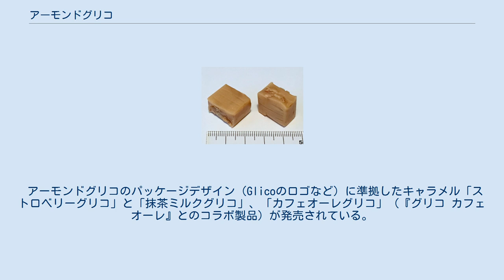アーモンドグリコ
アーモンドグリコは江崎グリコから発売されたキャラメルである。
同社の登録商標（日本第501625号ほか）。
 キャッチコピーは「1粒で2度おいしい」。
 アーモンドグリコのキャラメルには、牛乳のエキス・ホエーとアーモンドが入っている。
 1930年（昭和5年）、江崎利一（江崎グリコ創業者）が産業視察団の一員としてアメリカへ渡った。
アメリカの港町で初めてのアーモンドの味に感激し、アーモンドを日本に持ち帰って研究を始めたが、太平洋戦争で江崎グリコは焼跡の中から出直さなければならなかった。
戦後、研究を再開、アーモンドグリコを作った。
 1970年代後半になると、内箱の裏側に「ドカベンカード」「ドラえもんカード」「里中満智子のイラストカード」といったカードを掲載する様になった。
なおテレビCMに登場したドラえもんの声は、当初は第1作の後期に担当した野沢雅子だったが、1979年に第2作1期がスタートした際に大山のぶ代に交代した。
 アーモンドグリコのパッケージデザイン（Glicoのロゴなど）に準拠したキャラメル「ストロベリーグリコ」と「抹茶ミルクグリコ」、「カフェオーレグリコ」（『グリコ カフェオーレ』とのコラボ製品）が発売されている。